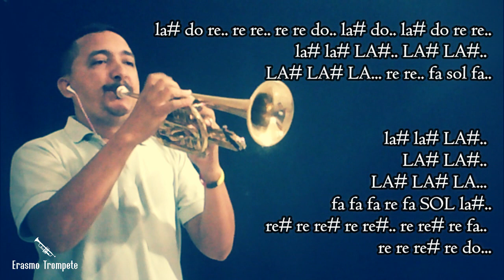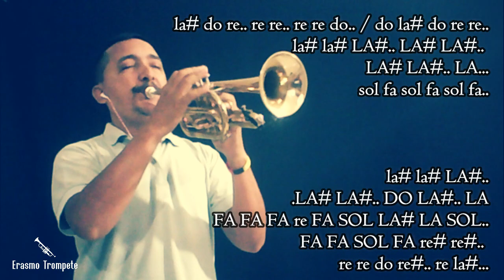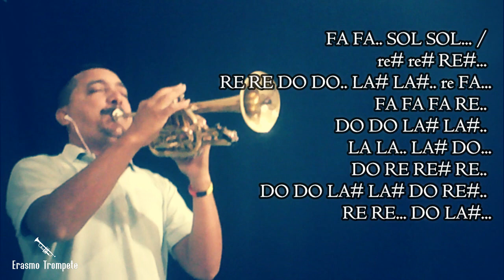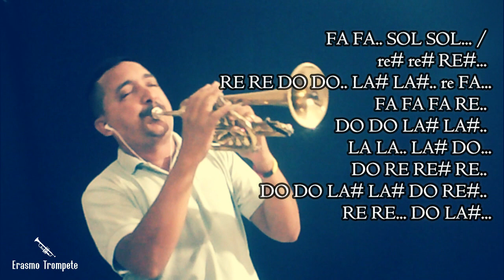Palavras - Lauriete (Erasmo Trompete Cover)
Esse foi a pedido do Wenderson Joelmir. Um Feliz 2019 a todos vocês.

PALAVRAS – LAURIETE
NOTAS MELÓDICAS POR ERASMO TROMPETE

la# do re.. re re.. re re do.. la# do.. la# do re re.. la# la# LA#.. LA# LA#.. LA# LA# LA... re re.. fa sol fa.. la# la# LA#.. LA# LA#.. LA# LA# LA...  fa fa fa re fa SOL la#.. re# re re# re re#.. re re# re fa.. re re re# re do...

la# do re.. re re.. re re do.. / do la# do re re.. la# la# LA#.. LA# LA#.. LA# LA#.. LA... sol fa sol fa sol fa..
la# la# LA#.. LA# LA#.. DO LA#.. LA FA FA FA re FA SOL LA# LA SOL.. FA FA SOL FA re# re#..  re re do re#.. re la#...

FA FA.. SOL SOL... / re# re# RE#... RE RE.. DO DO.. LA# LA#.. re FA... FA FA FA RE.. DO DO LA# LA#.. LA LA.. LA# DO... DO RE RE# RE.. DO DO LA# LA# DO RE#.. RE RE... DO LA#...

FA FA.. SOL SOL... / re# re# re# RE#...  RE RE DO DO.. LA# LA#.. re FA... FA FA FA RE.. DO DO LA# LA#.. LA LA.. LA# DO... DO RE RE# RE.. DO DO LA# LA RE.. DO LA# LA#...

FA.. re# re.. re re.. re re do.. / do la# do re re.. la# la# LA#.. LA# LA#.. LA# LA.. sol fa sol fa fa.. la# la# LA#.. LA# LA# DO LA#.. LA
FA FA FA.. re FA SOL LA#.. LA SOL..
FA FA SOL FA re# re#..  re re do re#.. re la#...

CONTATOS ATUALIZADOS:

WOWAPP - clique no link abaixo e conheça a rede que para você.

SE DESEJAS COOPERAR, AJUDAR COM ESSE MINISTÉRIO:
CONTA POUPANÇA DA CAIXA ECONÔMICA
Agência 0554 Operação 013 Conta 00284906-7
ERASMO CARLOS N. SANTIAGO